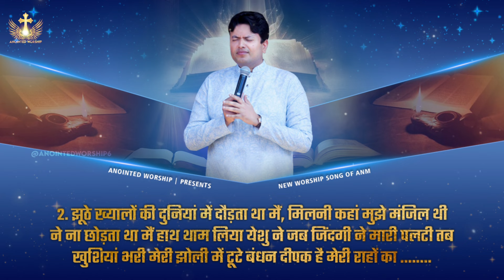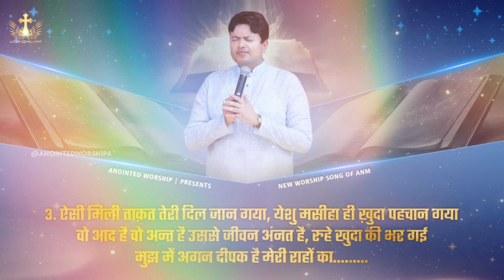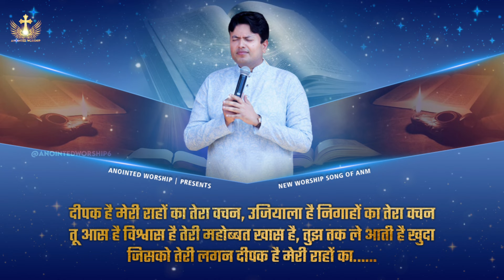Deepak Hai Mere Rahoo Ka Tera Vachan New Lyrical Worship Song of @AnkurNarulaMinistries​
† Anointed Worship †

Deepak Hai Mere Rahoo Ka Tera Vachan | दीपक है मेरी राहों का तेरा वचन New Worship Song With Apostle Ankur Yoseph Narula
Deepak Hai Mere Rahoo Ka Tera Vachan | दीपक है मेरी राहों का तेरा वचन New Worship Song of Ankur Narula Ministries † Anointed Worship

{ † दीपक है मेरी राहों का तेरा वचन † }

दीपक है मेरी राहों का तेरा वचन, उजियाला है निगाहों का तेरा वचन तू आस है विश्वास है तेरी महोब्बत खास है, तुझ तक ले आती है खुदा जिसको तेरी लगन दीपक है मेरी राहों का.

1. मैं कुछ नहीं जो कुछ भी हूं तेरी दया से, परदे हटे मेरी आंखो से . तेरी दया से तेरे नाम में जीना आया बुरे कामों का छूटा साया मन हो गया अब तो मसीह तुझ में मगन दीपक है मेरी राहों का.
2. झूठे ख्यालों की दुनियां में दौड़ता था मैं, मिलनी कहां मुझे मंजिल थी ना छोड़ता था मैं हाथ थाम लिया येशु ने जब ज़िंदगी ने मारी पलटी तब खुशियां भरी मेरी झोली में टूटे बंधन दीपक है मेरी राहों का .
3. ऐसी मिली ताक़त तेरी दिल जान गया, येशु मसीहा ही ख़ुदा पहचान वो आद है अन्त है उससे जीवन अंनत है, रूहे खुदा की भर गई मुझ अगन दीपक है मेरी राहों का.

deepak hai mere rahoo ka tera vachan lyrics,deepak hai mere rahoo ka tera vachan ankur narula,deepak hai mere rahoo ka tera vachan masih song,lyrical